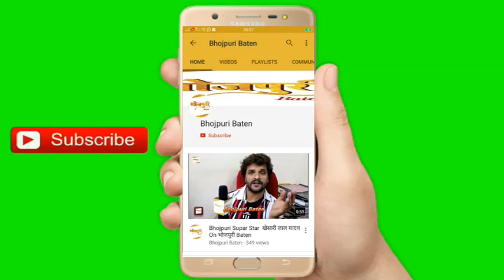Actress Anjana Singh | Holi Celebration Party 2020 | Ritesh Pandey होली मिलन समारोह